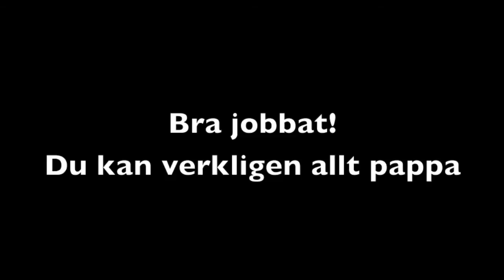Pappa springer agility